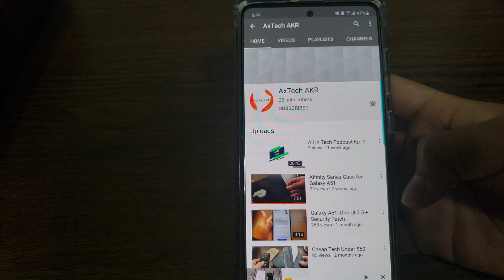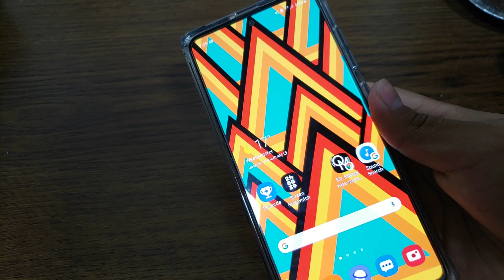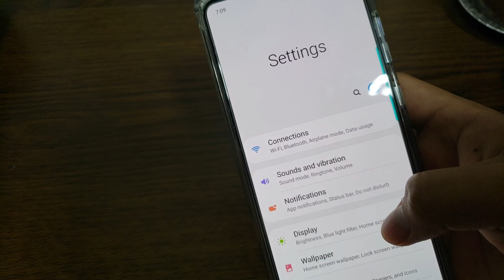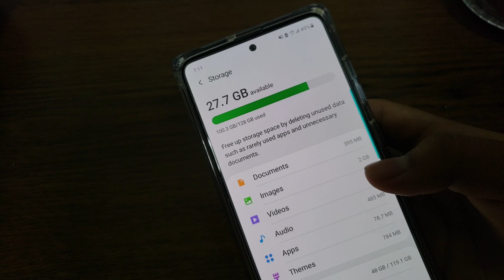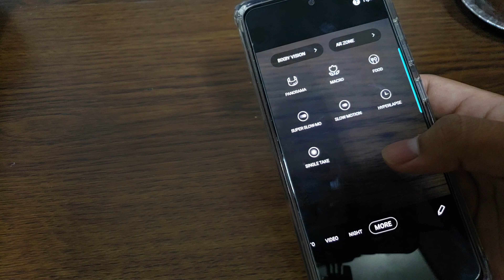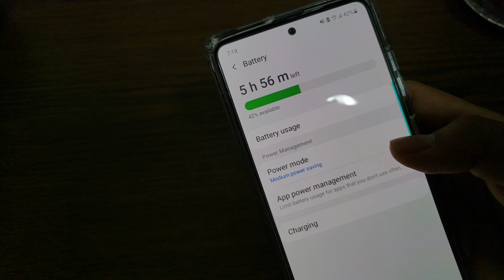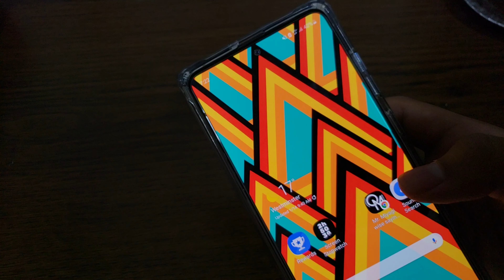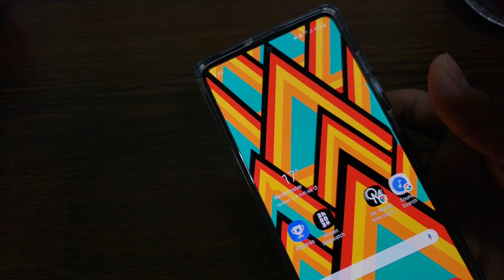Samsung Galaxy A51 in 2021: Still Worth it?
Today we are going to discuss whether or not the Samsung Galaxy A51 is still worth buying in 2021.

Time Stamps:
0:00 Intro
0:30 Display
1:35 Build Quality and Design
3:00 Performance
4:00 Storage/ RAM
4:32 Camera
6:21 Camera Anatomy
6:50 Battery
8:11 Conclusion
8:15 Final Verdict
10:10 Outro

Links:

Galaxy A51
Galaxy S20
Galaxy S20+
Poetic Case for Galaxy A51
Galaxy A71
Galaxy A71 5G

Try out Amazon Prime for Free:

Try out Audible for Free:

Shop the Tech I use:
Anker 7 in 1
Samsung Galaxy A52 5G
Spigen Clear Case
Spigen Thin fit Case
Poetic Revolution Case
Maono Lavalier Microphone
Samsung Galaxy Smart Tag
Unboxing knife
Samsung Galaxy Book Pro 360
Samsung Galaxy Buds Plus
Marshall Emberton Speaker
Samsung Galaxy Watch Active 2